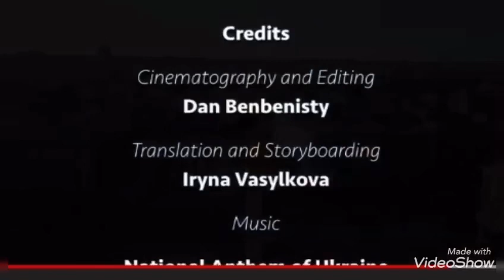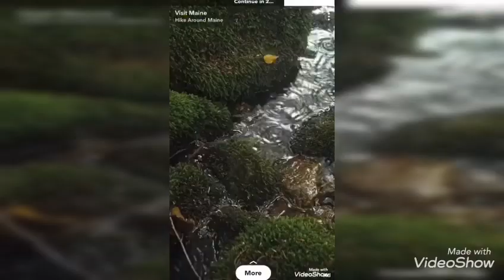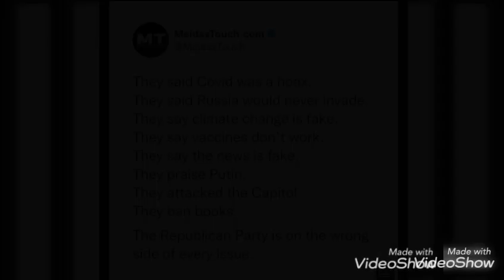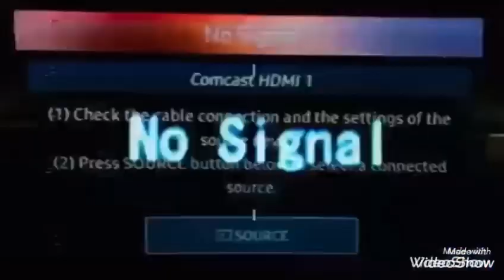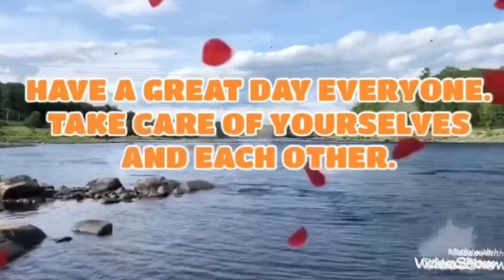How committed are we?